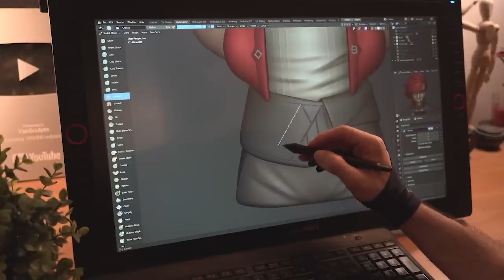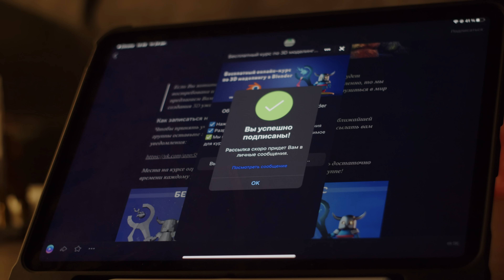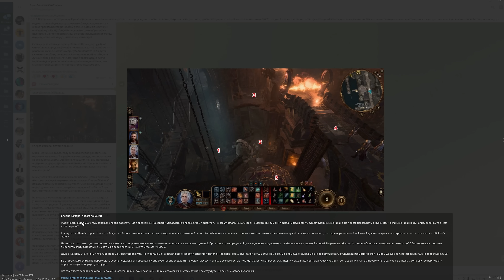Почему в BALDUR'S GATE 3 крутой дизайн уровней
Реклама: ИП Адмаев А.О. ИНН 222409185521
Erid: 2Vtzqx8Jrn3

В этом ролике рассказываю о том как Larian удаётся добиться эмоций играка с помощью левел-дизайна Baldur's Gate 3

Видео — Луцай

00:00 - Тактика
03:22 - Полезная интеграция
04:40 - Дизайн под механику передвижения
05:35 - Синергия дизайна уровней и повествования